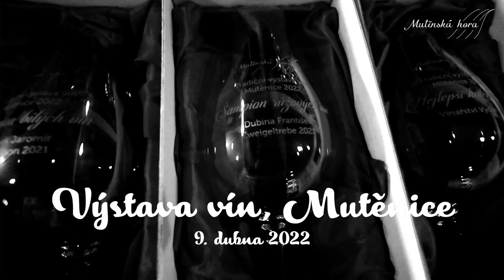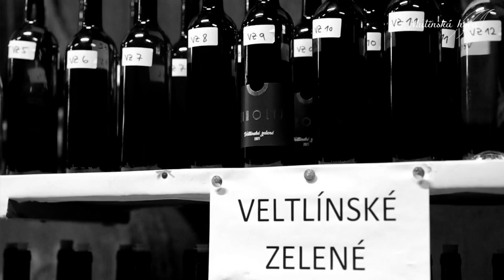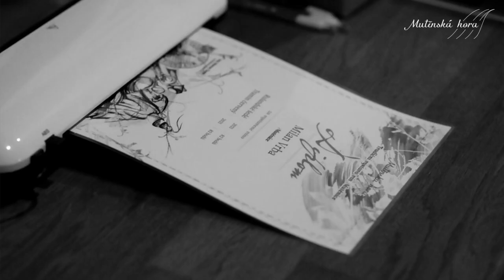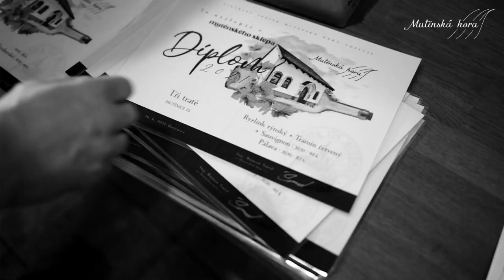Výstava vín, Mutěnice, 9. dubna 2022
Úžasných 824 vzorků vín bylo možné ochutnat na mutěnické Výstavě vín a to za pouhých 300 Kč.
Jeden z účastníků okoštoval 221 vín...
... a odešel v pohodě po svých :-)